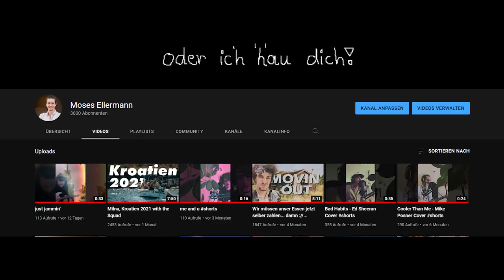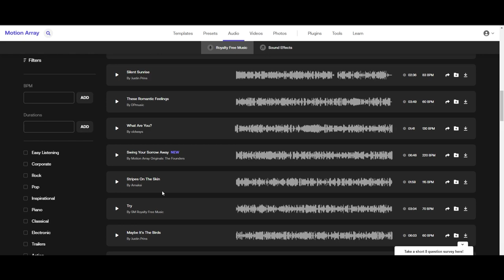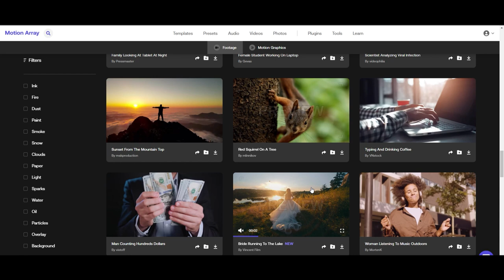10 geheime TIPPS für die besten REISEVIDEOS / Travelvideos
Tutorial für das Erstellen der besten Travelfilme / Reisevideos! Hier lernst du alles von Planung über den Dreh bis zum Schnitt und der Nachbearbeitung.

(Beste Musikquelle für YouTuber und Filmemacher!)

➤Camera Gear:
Canon 90D
Sigma 18-35mm f1.8
Canon 50mm f1.4
Rode VideoMic Go
Parrot Anafi

➤Nachbearbeitung und Schnitt:
Premiere Pro und After Effects: